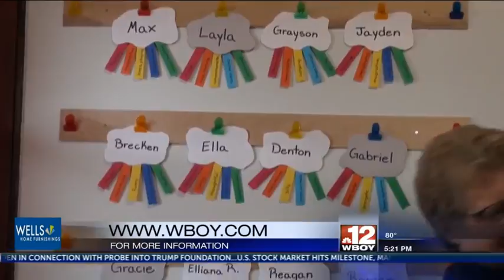Patchwork Preschool opens in Clarksburg